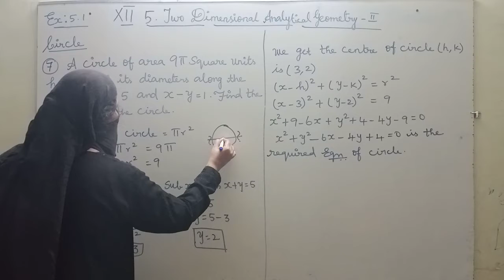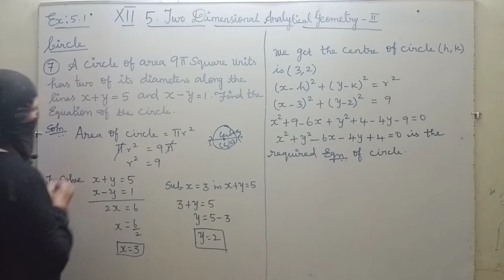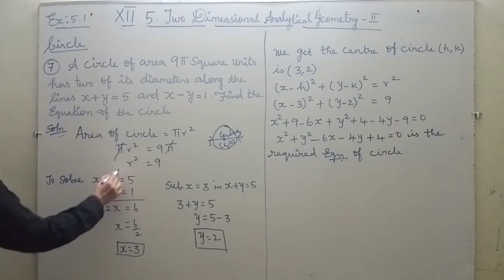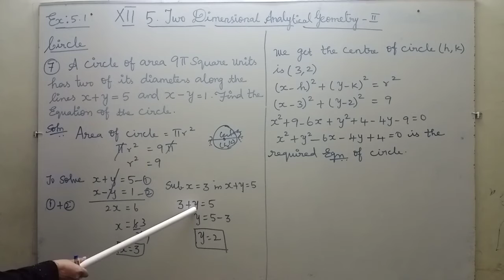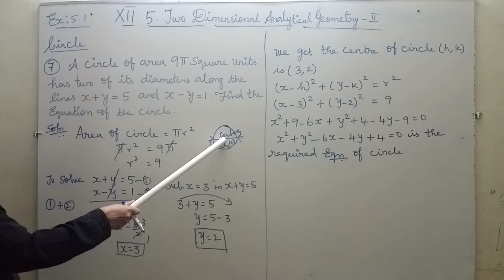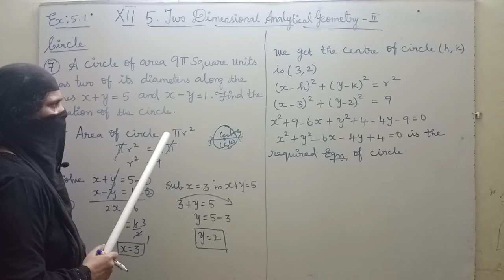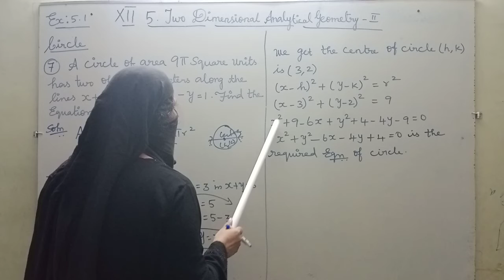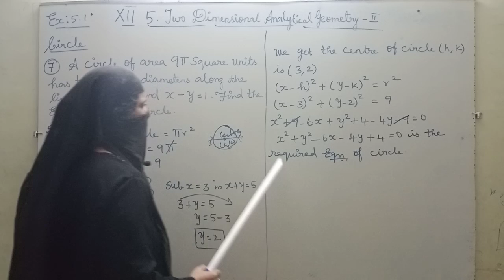12th Mathematics Exercise No 5.1 Sum No 7 Chapter 5 Two Dimensional Analytical Geometry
12th Mathematics Exercise No 5.1 Question No 7 Chapter 5 Two Dimensional Analytical Geometry
12th Maths Ex No 5.1 Q. No 7 Chapter 5 Two Dimensional Analytical Geometry